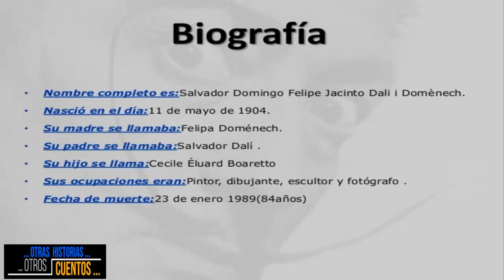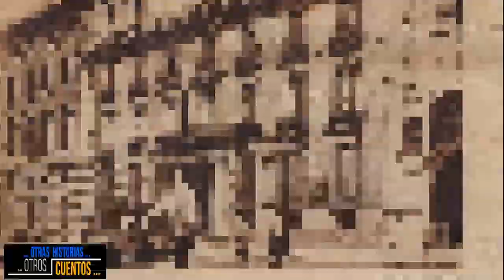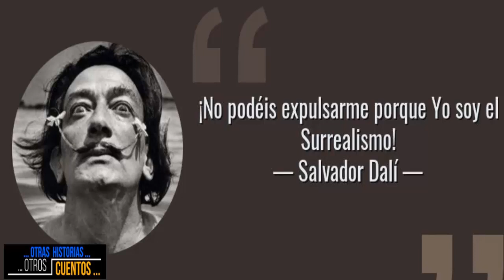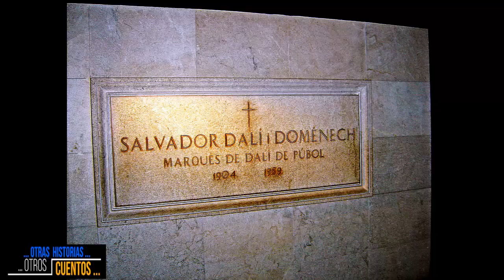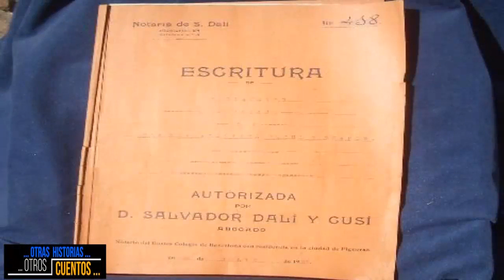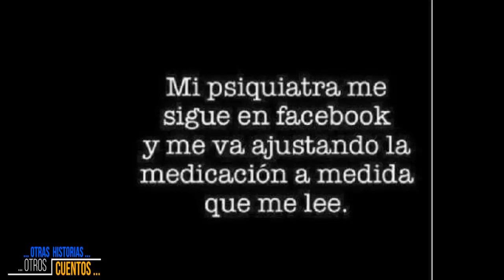Salvador Dalí: haciendo "gala" de ser un genio.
Os presento una aproximación, breve, pero espero, amena, a las mayores excentricidades de uno de los personajes más "pintorescos" de la historia, Salvador Dalí.